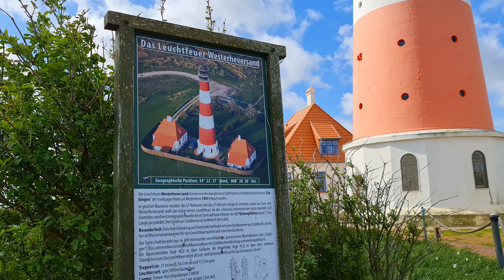Sankt Peter Ording und Leuchtturm Westerheversand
Nach den Übernachtungszahlen ist Sankt Peter-Ording in Schleswig-Holstein das führende Seebad auf dem Festland. Charakteristisch für Sankt Peter-Ording ist der weitläufige Strand. Er erstreckt sich auf einer Länge von bis zu zwölf Kilometern und (bei Niedrigwasser) auf bis zu zwei Kilometer Breite im Westen des Ortes.

Der Leuchtturm Westerheversand steht auf einer Warft vor dem Ort Westerhever. Der Leuchtturm ist das Wahrzeichen der Halbinsel Eiderstedt in Schleswig-Holstein. Er wurde ab den 1970er-Jahren vom Friesischen Brauhaus zu Jever als Werbemotiv intensiv genutzt.